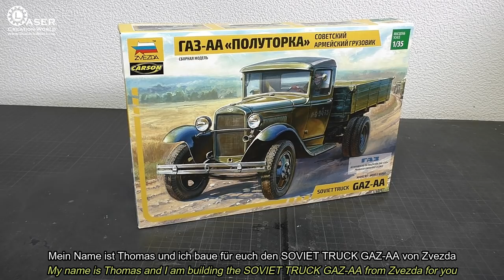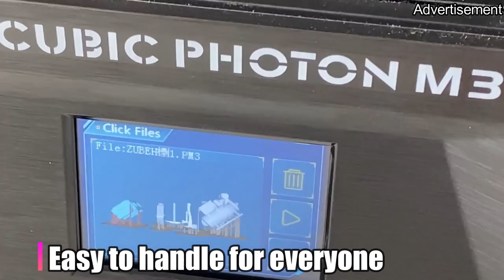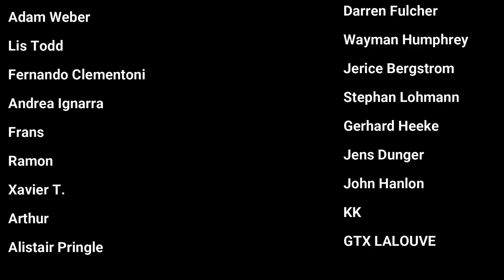Soviet GAZ AA on the run / for my next diorama scale 1:35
► ANYCUBIC NEW Photon M3 (Werbung)

► Wellblech selber bauen Wellblech Set / Build corrugated iron yourself Corrugated iron set

► Fassschablonen-Set (Fässer selber biegen) / Barrel template set (bend barrels yourself)

► ANYCUBIC NEW Kobra 3D Printer

Offizielle Partner / Werbung

LCW Social Media Networks